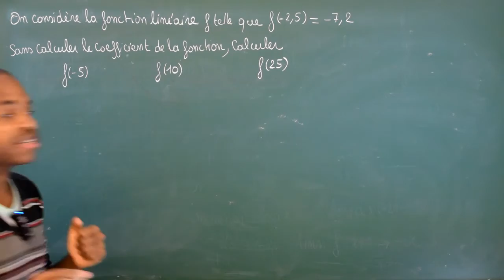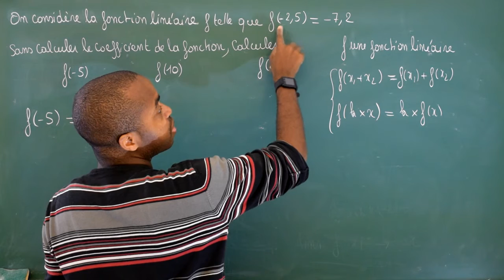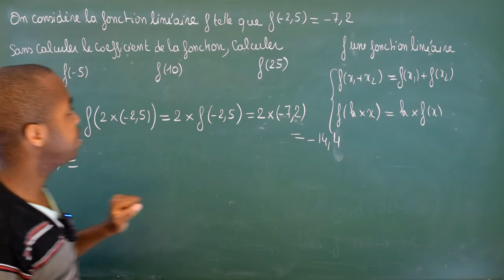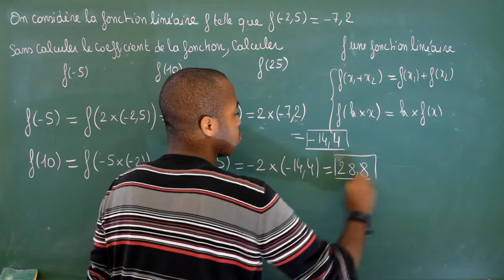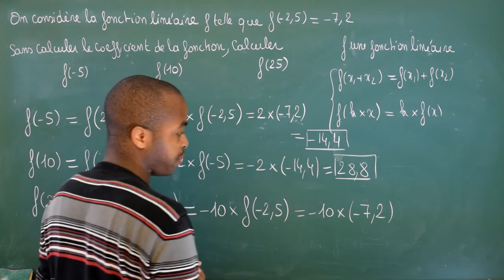434 / Proportionnalité - Fonction linéaire / Propriétés des fonctions linéaires